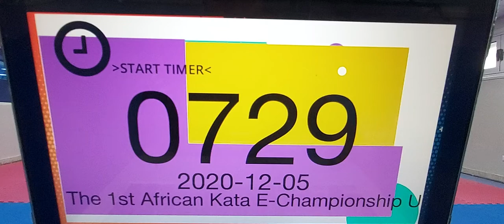Bassai Dai Jasmine Ahmed THE 1ST AFRICAN KATA E-CHAMPIONSHIP UNDER 14 YEARS - REGION NORTH